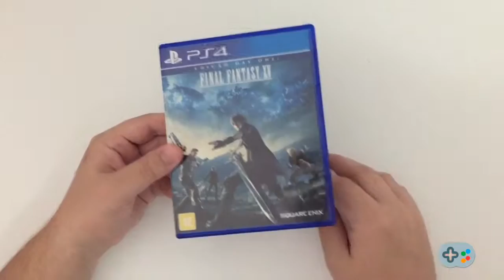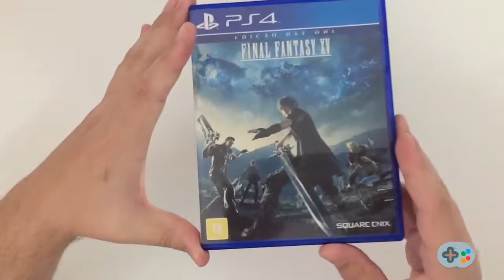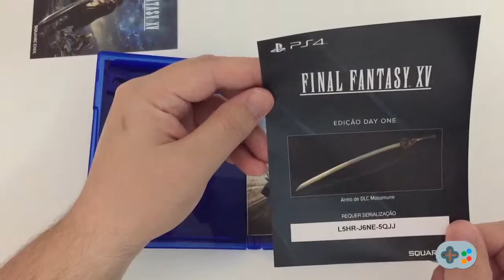Unboxing do Final Fantasy XV - PS4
Fala galera, comprei jogo novo e vocês sabem... o unboxing é aqui no canal.